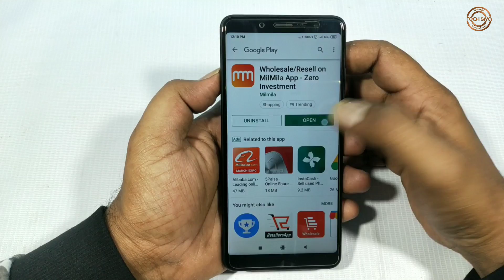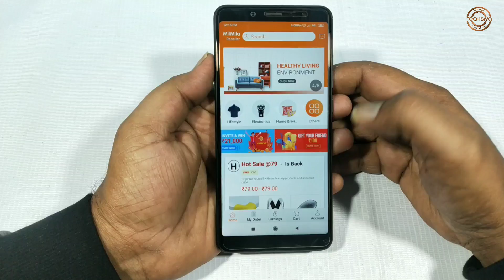ఈ బ్యాగ్ ని ఫ్రీగా గెలుచుకోండి! | Win This Awesome Anti-Theft Laptop and Luggage Bag! | Tech Siva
ఈ బ్యాగ్ ని ఫ్రీగా గెలుచుకోండి! Win This Awesome Anti-Theft Laptop and Luggage Bag!

ఈ యాప్ ని ఎలా ఉపయోగించాలో పూర్తి వివరాలు తెలుసుకోవడం కోసం ఈ లింక్ ని క్లిక్ చేసి వీడియో చూడండి